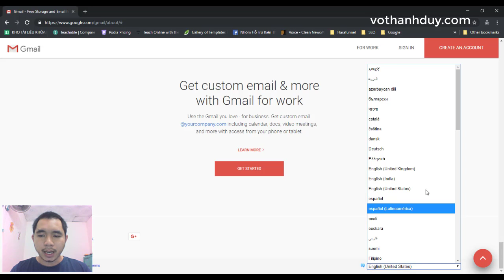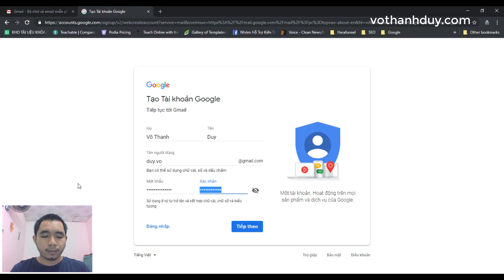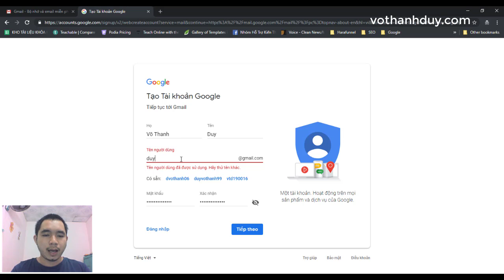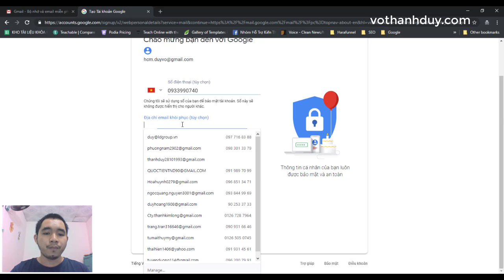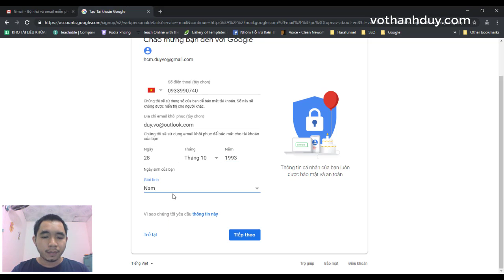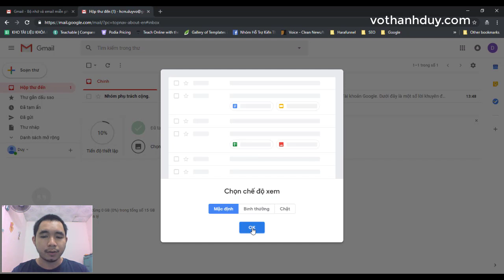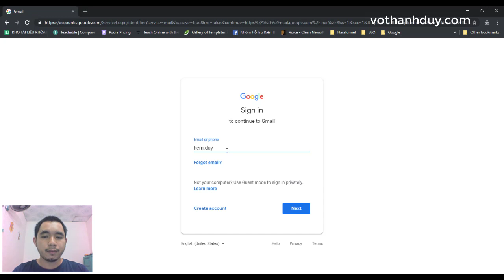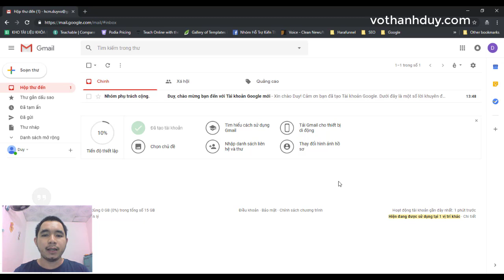Hướng dẫn đăng ký tài khoản Gmail miễn phí | VTD Channel